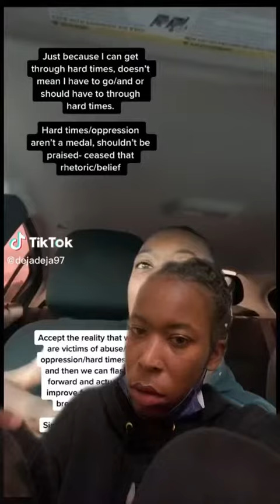Having a hard life is a choice